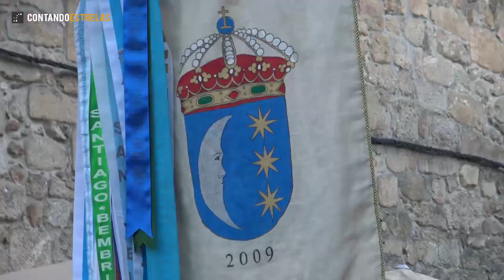Tuy / San Telmo 2019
Procesión de San Telmo. Tuy (Galicia, España), 29 de abril de 2019. Contó con la participación de la Banda de Guerra de la BRILAT, la Banda de Música de la Escuela Naval Militar de Marín, los Bombeiros Voluntários de Valença do Minho (Portugal), la Banda de Música Popular de Tuy y la Banda de Gaitas San Xoán de Paramos (Tuy).